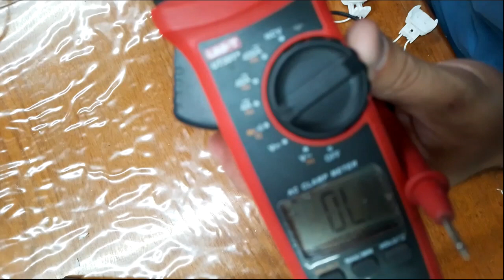🙀⚡ 𝗖𝗨𝗜𝗗𝗔𝗗𝗢 𝗖𝗢𝗡 𝗟𝗢𝗦 𝗧𝗨𝗕𝗢𝗦 𝗟𝗘𝗗 💡